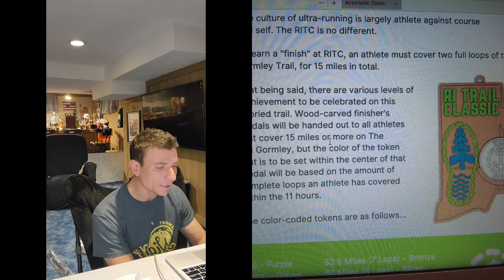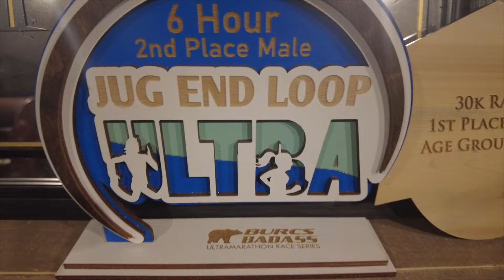Becoming An Ultra Runner | A POOR ATTEMPT at An Ultra Running Documentary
This is one of My earliest video, and it was a really poor attempt at an UltraRunning Documentary. This is supposed to document my attempt at transforming myself from a casual runner to an Ultra Marathoner. I attempted to run in the inaugural Rhode Island Trail Classic Race. The Rhode Island Trail Classic is an 11-hour race on a 7.5-mile loop.

I aimed to complete 5 loops (37.5 miles) to qualify for "Preferred Entry" into next year's 24-hour Anchor Down Ultra. This is his longest race to date.